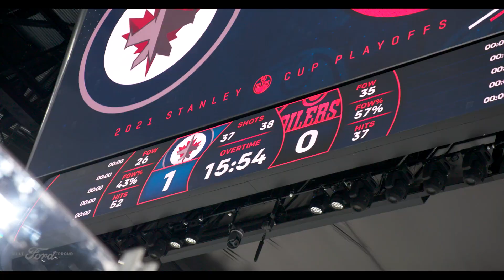THE DRILL | E20: Hard Lessons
The Oilers learned hard lessons on what it takes to win in the playoffs during their first-round series against Winnipeg. Presented by Ford.